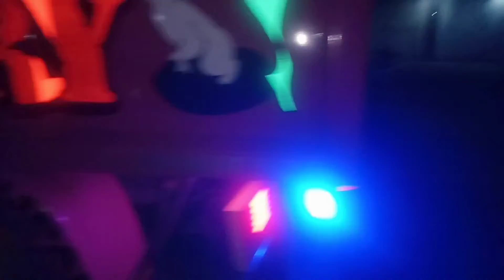Story Wa Truck Engkel Mbois || YULIA FITRY, Dua Putri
Share story wa truck engkel mbois, Yulia Fitri, Dua Putri, tebar pesona di Bogor Barat 👍